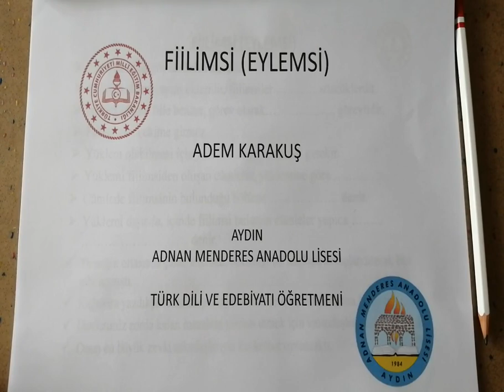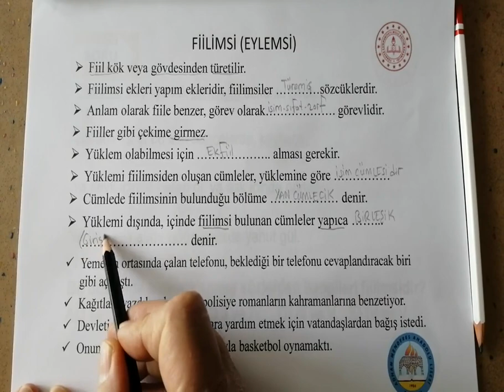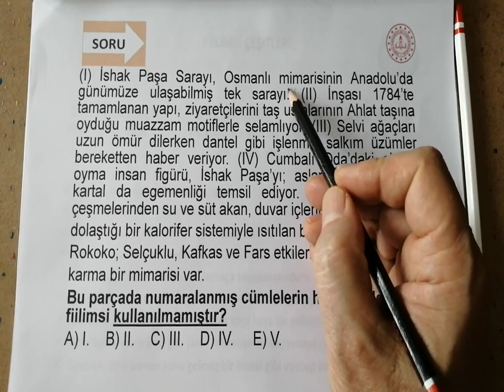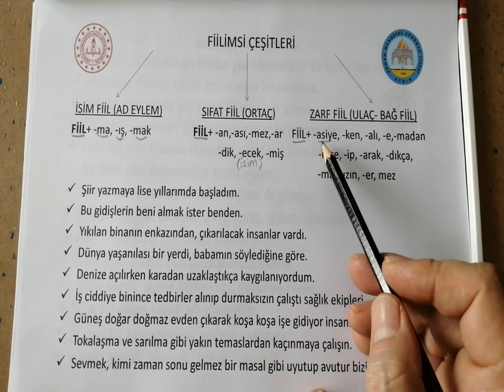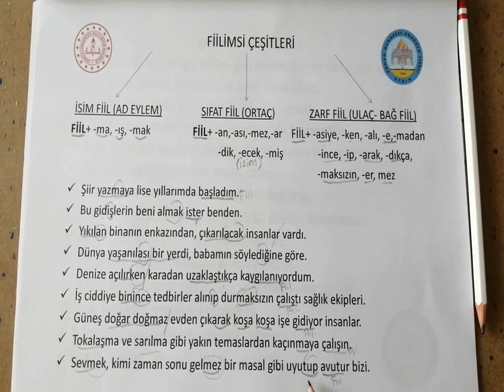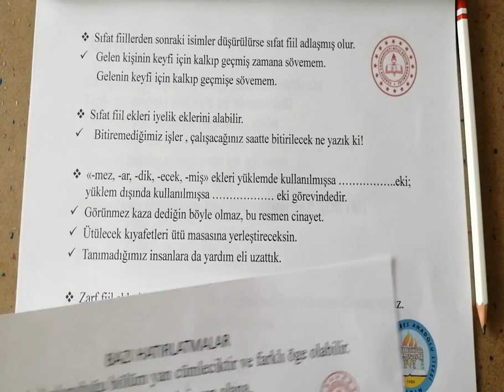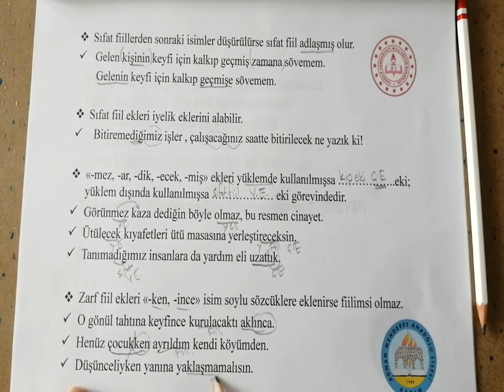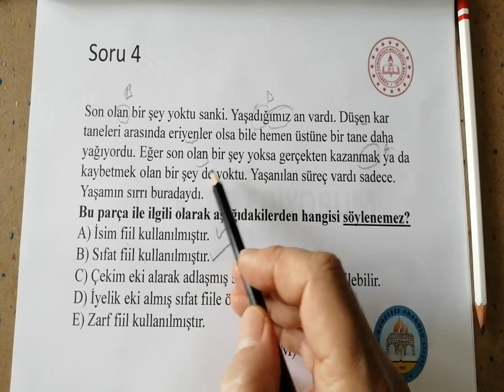Fiilimsi - Adem KARAKUŞ